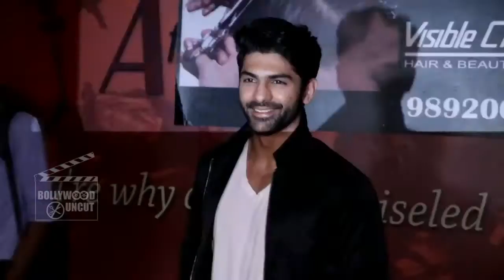Badrinath Ki Dulhania फुल मूवी पब्लिक रिव्यु | HIT MOVIE | Varun Dhawan, Alia Bhatt